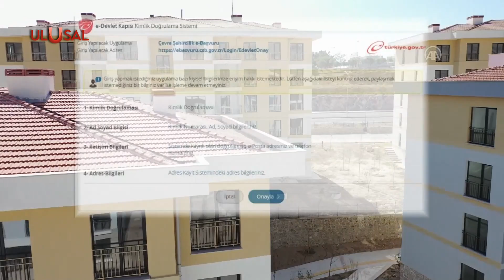Kira sözleşmelerinde yeni dönem başlıyor: E-devlet üzerinden yapılacak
Vergi kayıplarının önüne geçmek için hükümet yeni bir eylem planı açıkladı. Bu plana göre artık kira sözleşmeleri e-devlet üzerinden yapılacak.